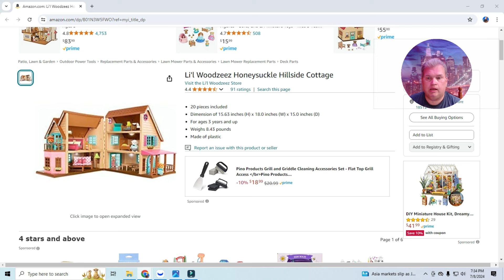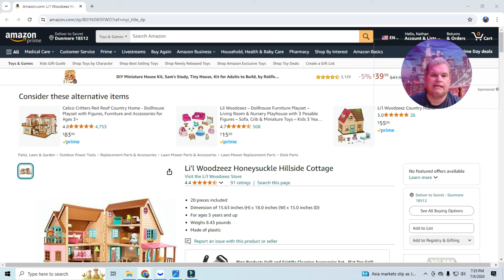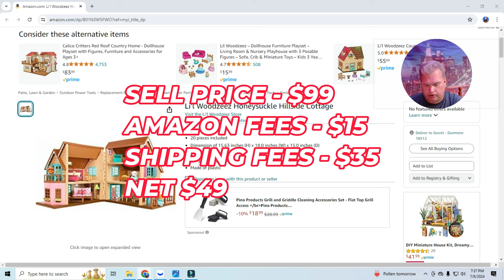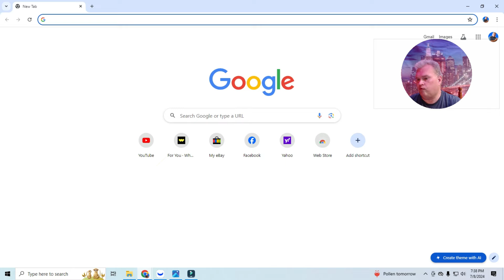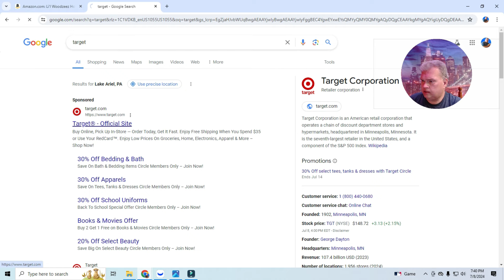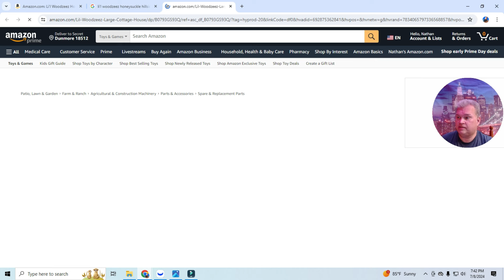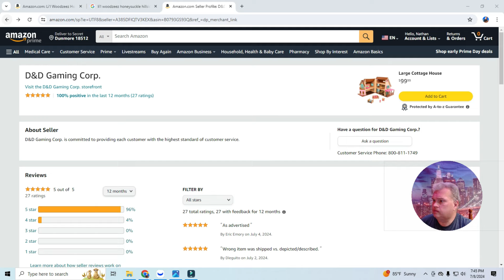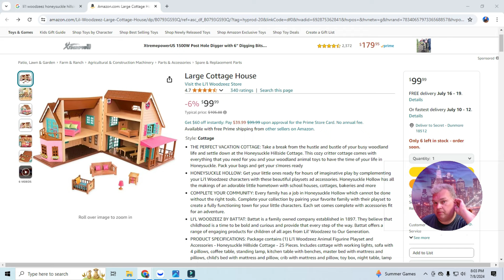Selling on Amazon isn't the same anymore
I talk about the struggles selling on amazon - its not like it was years ago.

PATDEES
7824